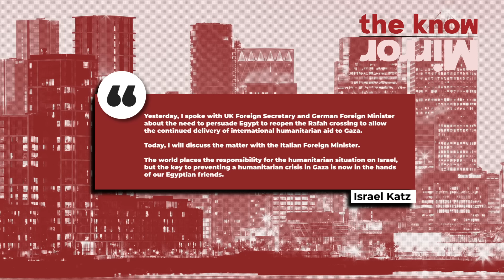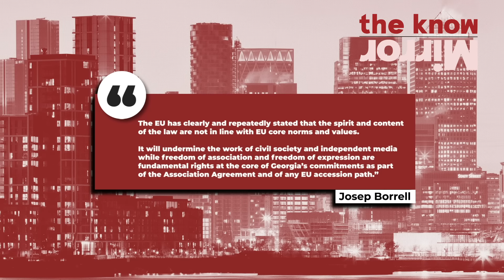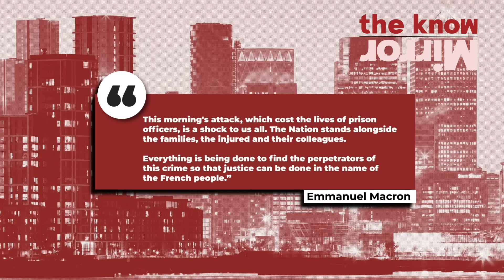French manhunt continues as victims named | The Know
Manhunt continues as prisoner Mohamed Amra is still on the loose

Here are today’s top stories: Israel and Egypt are locked in a bitter row over Rafah crossing, Georgian’s continue to protest as the “foreign agent law” is passed in Parliament and manhunt continues for an escaped inmate Mohamed Amra after two guards were killed in Normandy.